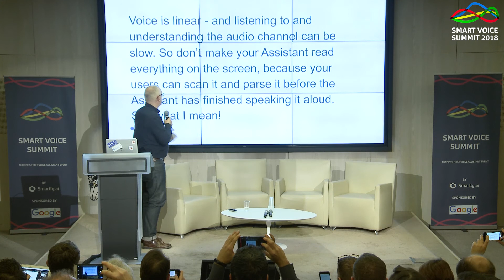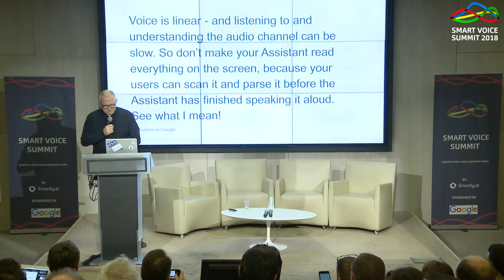Embracing the Voice Revolution by Peter Hodgson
Peter Hodgson from Google